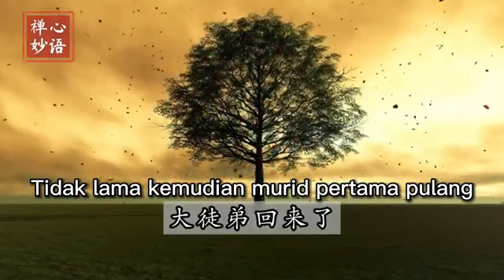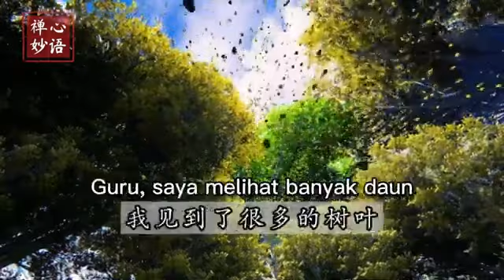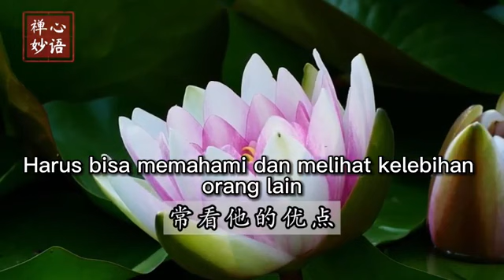Daun Yang Sempurna 完美的叶子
Judul Video:
Wejangan di Seminar Dharma Singapore 2014-3-8